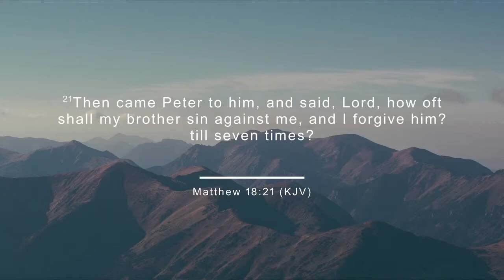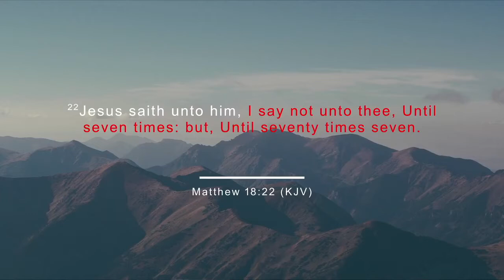ADRIAN CORTINA || WHEN MEN ENCOUNTER THE HOLY SPIRIT || BIBLE STUDY || 8-25-2021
Welcome to a live broadcast with Generation Rise up.